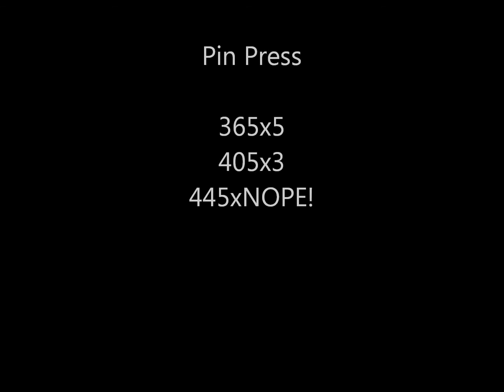Fixing Weakness: Heavy Presses!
You know the drill. You've got to work your weaknesses to get stronger! So I spent my Saturday working on my Bench weakness, my lockout.  Numbers are below.

Victoria's Facebook Page!

Fat Bar Press: 275x5, 295x5, 310x5.

Floor Press: 330x5, 345x4, 365x2, 345x1, 365x2, 365x1.

Bent Row: 330x5, 345x5, 365x5.

Pin Press: 365x5, 405x3, 445xNO!